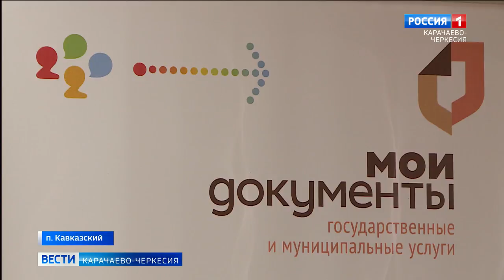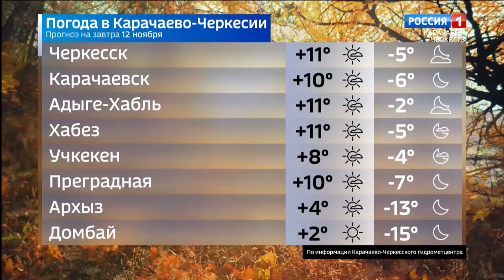Вести Карачаево-Черкесия 11.11.2021